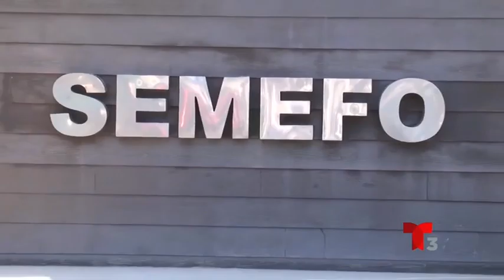Aumenta la Delincuencia en Mexicali con la reapertura de Comercios